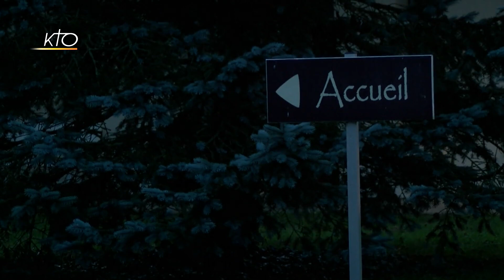En Bourgogne, un temps fraternel entre évêques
Chaque année, plusieurs évêques se retrouvent pour une rencontre fraternelle et informelle. L'occasion de se retrouver, entre "frères dans l'épiscopat", pour prier, échanger et vivre un moment d'amitié.